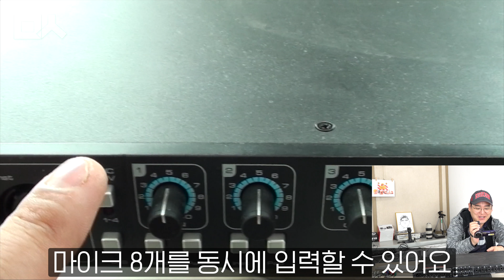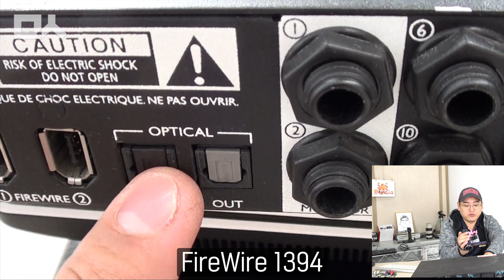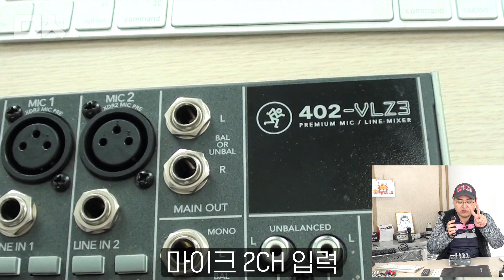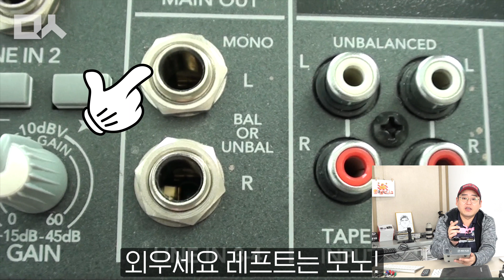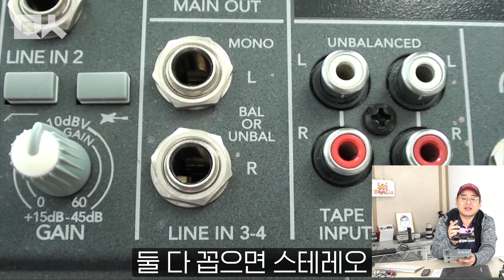[방송참쉽다] 24화 - 오디오 인터페이스 뭐 사야돼요? 결정장애 유재·유린이들에게... (feat. Saffire Pro 40)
좀 긴 영상입니다. 1,2부로 나눌까 하다가 어차피 한 번은 보셔야 할 것 같아서 그냥 붙여 올립니다. 입문자들은 한 번 봐두시면 매우 유익할거라 생각됩니다. 오디오 믹서와 오디오 인터페이스의 개념과 실전까지 두루 다뤘습니다. 노트북에 라인입력 하시려는 분들도 한 번 보세요.

민중의소리 후원 CMS | ARS 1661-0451